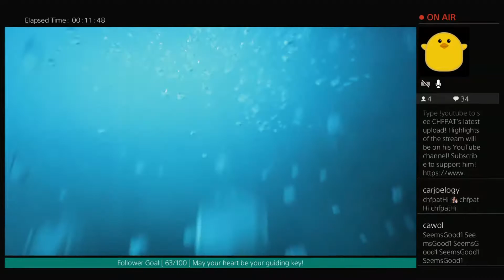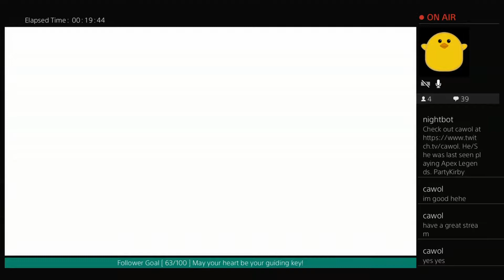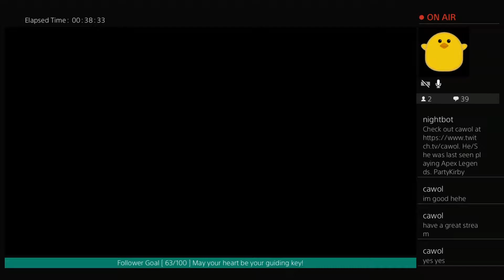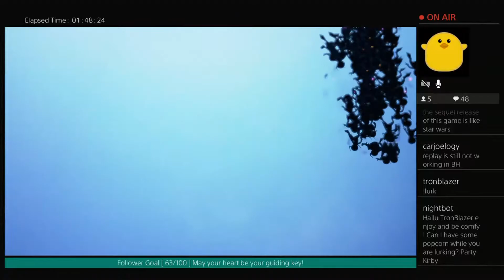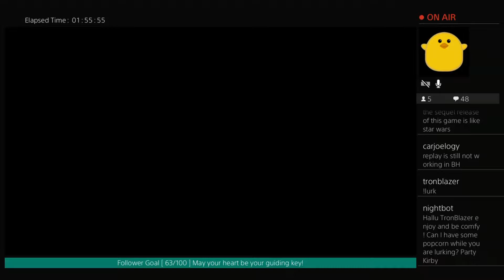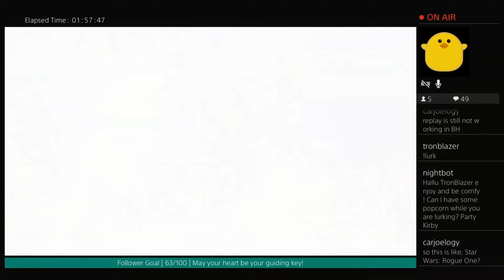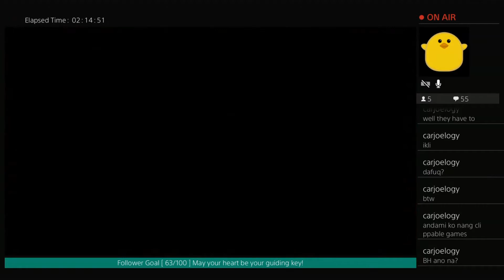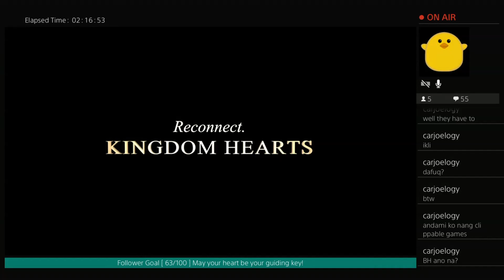Fragmentary Passage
Just playing on Standard mode.